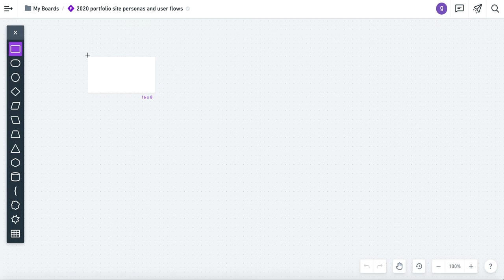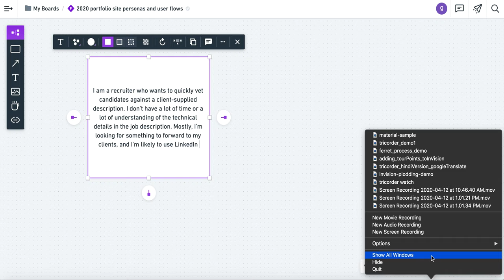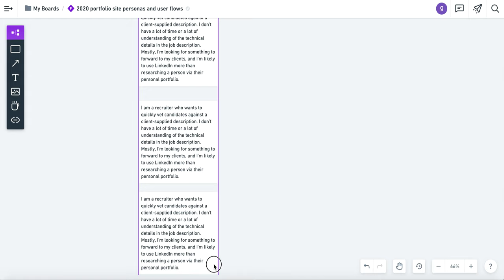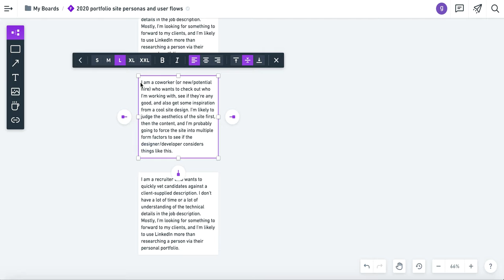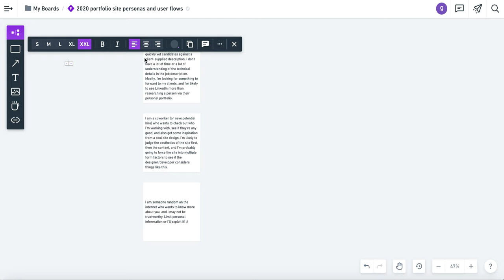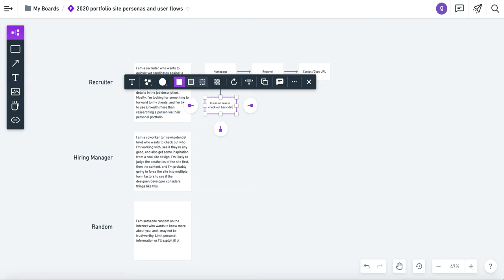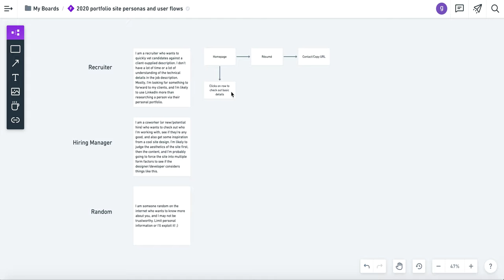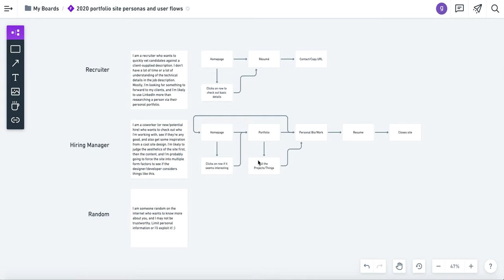Using Whimsical to design basic user flows & personas for a designer portfolio site.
I've not used Whimsical for a real project before, but use it here to generate some basic personas and see how the tool works.

My portfolio site is crazy dated and poorly architected--most pages haven't been updated since 2016, and the most recent updates are 2 years old. For inspiration, I'm looking at modern web apps/services more than other designers' portfolio sites.